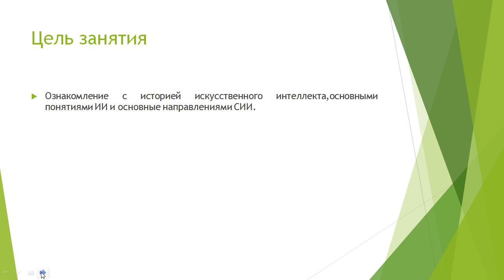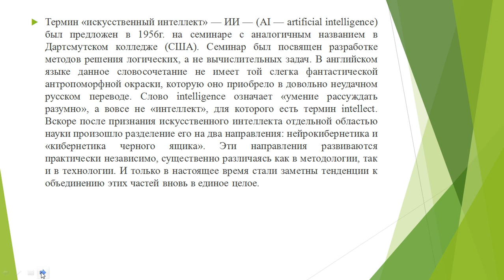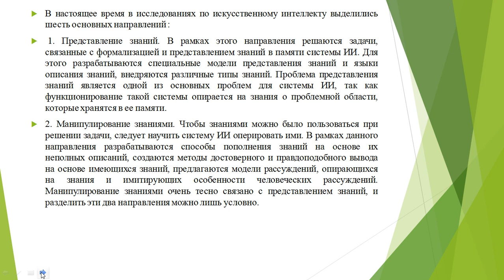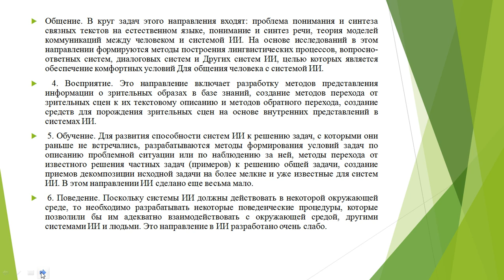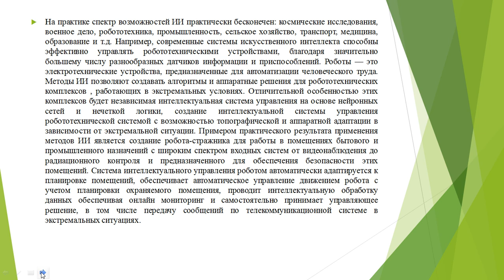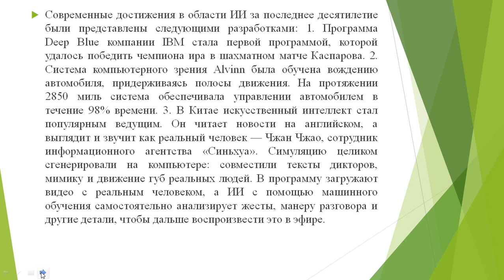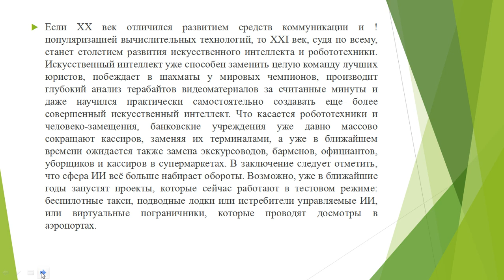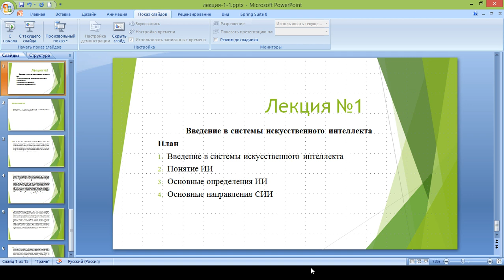Капарова Л.Е. Искуственный интеллект и нейросети 1 лекция